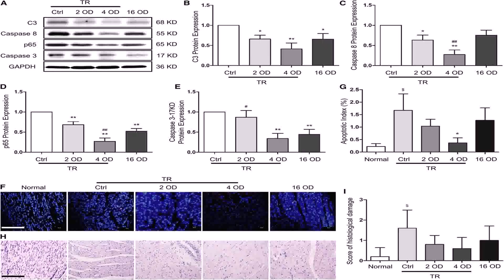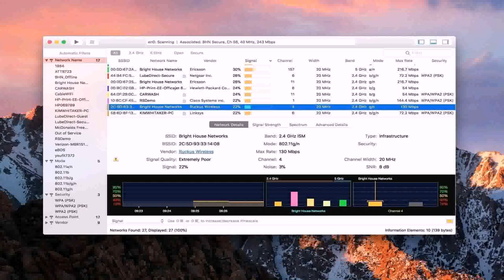Small House Plans 2 Master Bedrooms (see description) (see description)